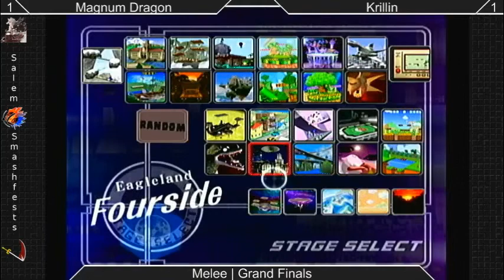[Melee|12-29-14] Grand Finals: Magnum Dragon (Sheik, Marth, Fox) VS Krillin (Fox) [Partial]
Grand Finals!

Also, sorry guys but there was an error on my end so we don't have the first part of this match; apologies for that.